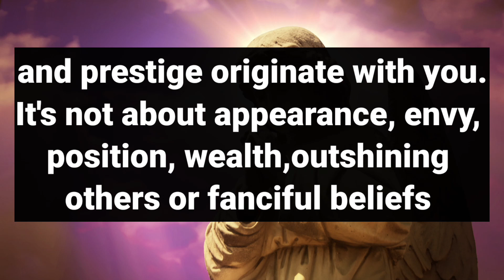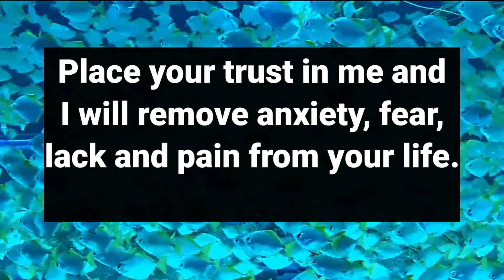God Message Today 💌 Someone has been acting weird because they heard this about you and s…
This Video Includes All These Searches👇
1.  God's Message for you today
2. God's Message for me
3. God jesus message
4. Urgent Message from god
5. God's Message for you
6. Jesus Message
7. God Message
8. God's Message
9. Message for God
10. God Message today
11. God Blessing Message
12. God thought
13. Message from the universe
14. Universe Message
15. Lord Message
16. God say to me
17. Urgent god Message
18. Law of attraction
19. God helps
20. Jesus christ
21. Faith quotes
22. bible quotes
23. God say

1111 urgent message from god
god says
gods message
universe message
angel message
faith quotes
jesus quotes
angel numbers
universe blessings
1111 urgent message from god